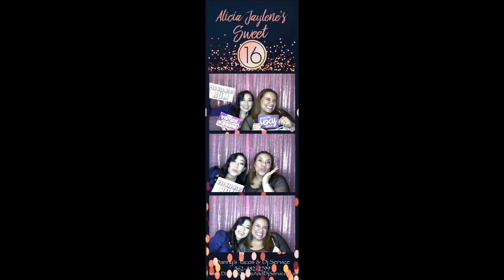Giving Niece Sweet 16 of Her Dreams "DJ Gig Log"